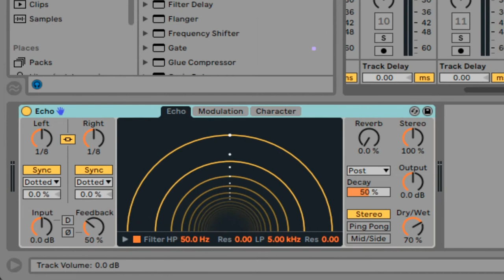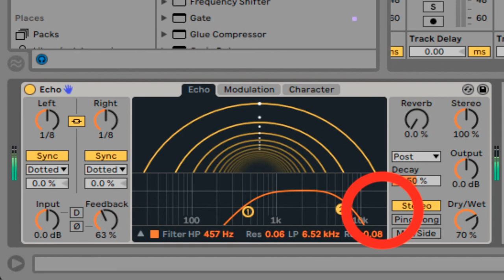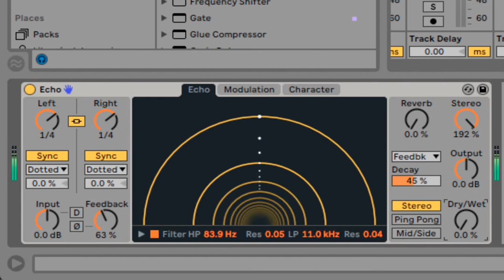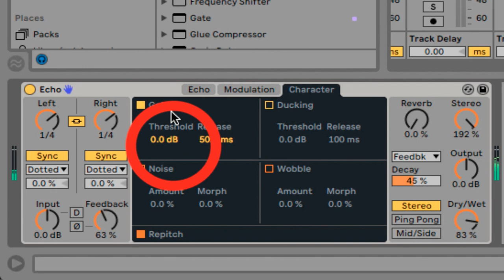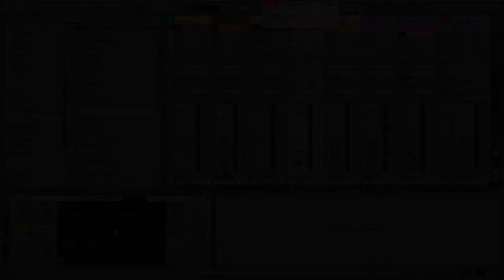ECHO - Como funciona este "Audio Effect" de audio nativo en Ableton Live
Aquí te dejo este video tutorial, donde explico como funciona este efecto de audio nativo en Ableton Live llamado Echo.
Este efecto es ideal para dar dinamismo a tus pistas, profundidad, o para crear patrones creativos a tus tracks.

Escuchar mi música en Beatport

También te dejo este video donde hacemos un track Minimal Deep Tech con librería gratis en la descripción.